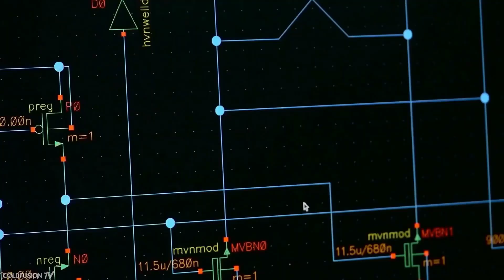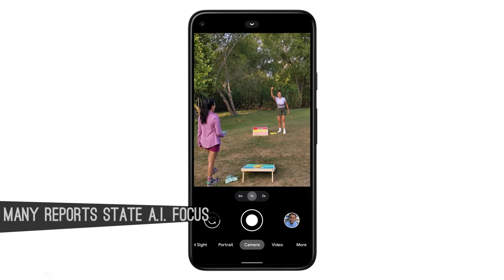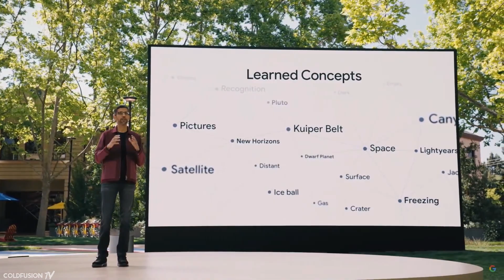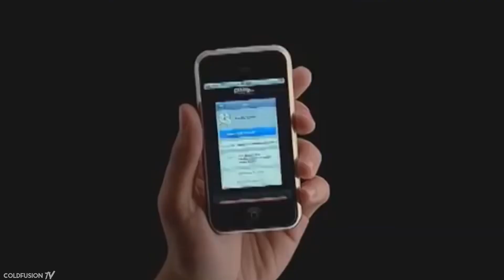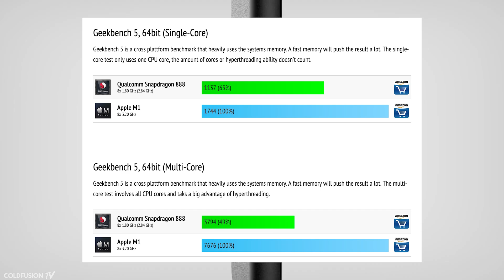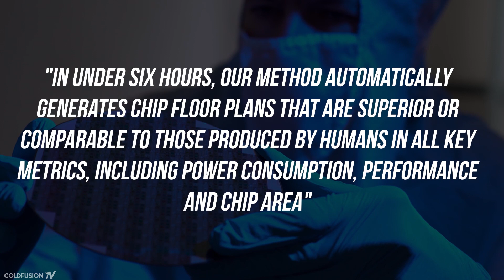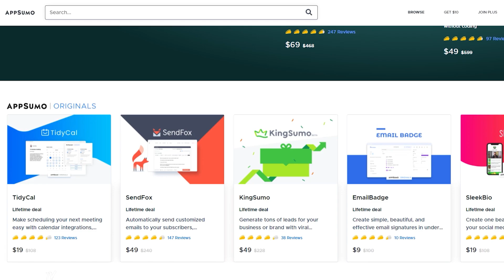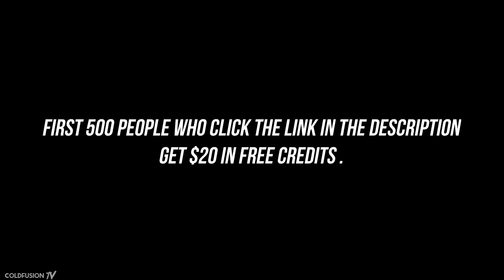Google Has a Surprise up Their Sleeve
will get $20 off of your first purchase using code COLDFUSION. Plus, they're giving away 7 new iMacs and tons of discounts this week for Sumo Day!

//Soundtrack//

Burn Water - Nostalgia Dreams

Nils Frahm - You (Teen Daze Rework)

Hiatus - Returning

Montell Fish - Jam Session

Croquet Club – Only You Can Tell

Burn Water - American Memories